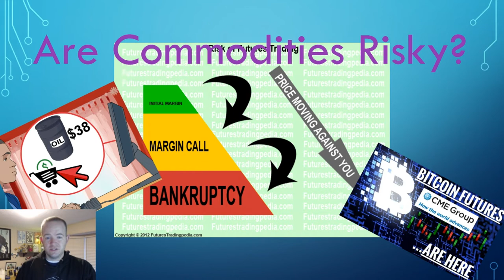Commodities: A Basic Guide!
Welcome to the Military Money Mastery Channel!

This channel is here to focus on how to assist other military members with their money. There is TONS to go over, which we will be looking at over the next few years!